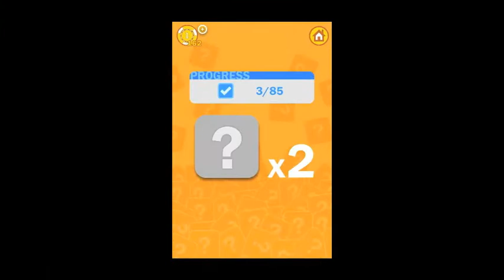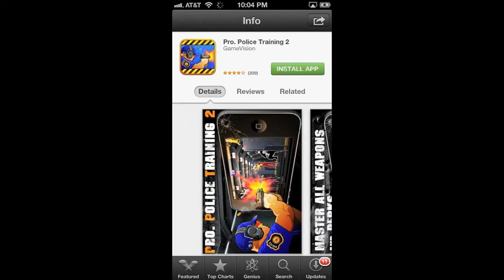App Icon Quiz Trailer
Check out this awesome quiz game for FREE!  Available in the App Store now!

Don't judge a book by its cover. Don't judge an app by its icon!

--or, maybe we should? You will be surprised about how much information you can get from an icon. Train your eyes and challenge your brain with App Icon Quiz!

Have some time to kill? 200 icons plus new package EVERY DAY waiting for you to play!

Bet you know the correct answer at a glance? Pledge some tokens, empty your pocket, and unlock more icons!

Want to brag about your knowledge or love an app so much? Share your on Facebook or leave a comment for the app so thousands of people can see it in the app.

Need some hint? Bombs are here to help. Increase you chance on guessing the right answer.

Want more free stuff? Come back every day to claim your bonus and check out the daily special quiz.